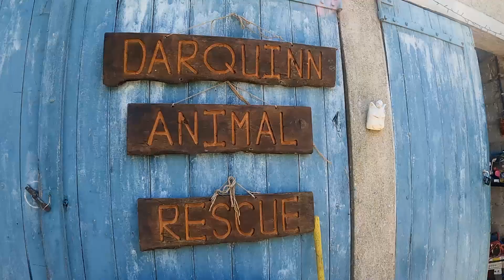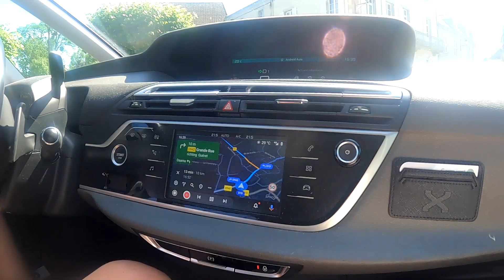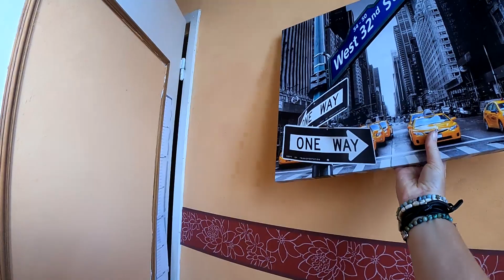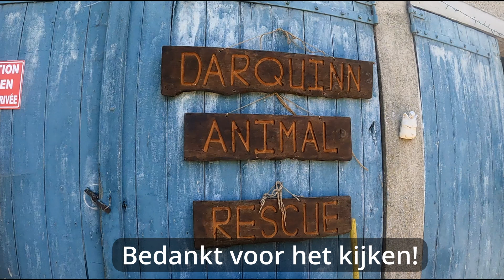Wij hebben 3 straatkatten gered!! 🐱 | Episode 28 | Big5inFrance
In deze video gaan wij 3 katten redden bij een rescue center!